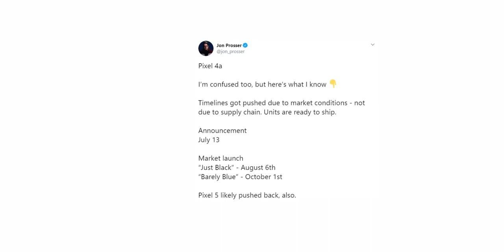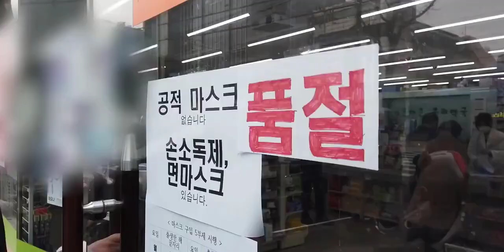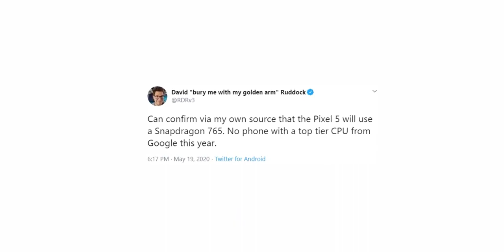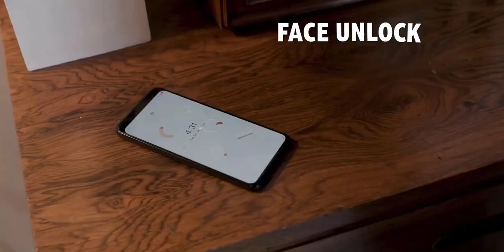Google Pixel 5 and 4a - IS HERE FINALLY!!!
There’s a lot of interest around the upcoming Pixel 5 and the Pixel 4a phones from Google — and for good reason. Energized by the success of the low-cost Pixel 3a last year, the search giant appears to be taking a more practical approach toward this year’s roster of handsets, focusing on what’s essential while ditching polarizing features that have limited appeal.

For the Pixel 4a, everything we’ve heard thus far suggests Google isn’t going to try to fix what isn’t broken. The new device — which should be officially revealed within the next eight weeks, though it seems like the date keeps shifting — will see a performance bump from a new processor, as well as a new OLED display that extends all the way to the edges and a souped-up single-lens camera armed with Google’s latest imaging tech. There probably won’t be an XL-sized counterpart to the Pixel 4a.